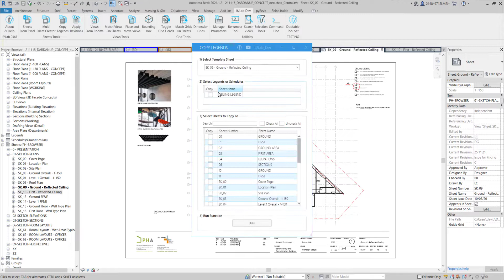Revit: Copy Legends (if/Lab_Dev_)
Follow the link below to read our blog posts